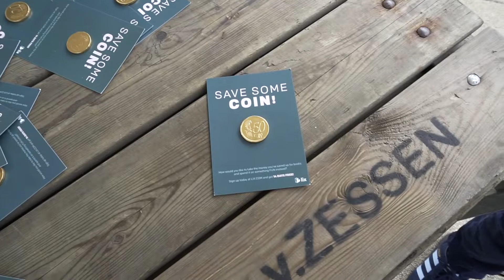Eurekaweek: Campus Market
We would've liked to give the freshmen a (literally) warm welcome on campus Woudestein on Tuesday, but unfortunately the weather didn't cooperate. Despite the rainy start, every association that the university has to offer greeted the new students enthusiastically from their stalls. And even though the newbies haven't been able yet to know the names of their group mates by heart, they were joyfully roaming the campus market together to collect as many free stuff as possible.